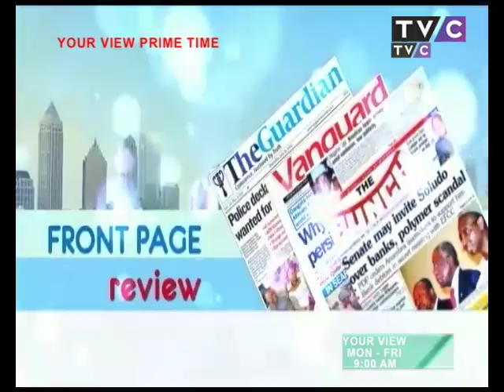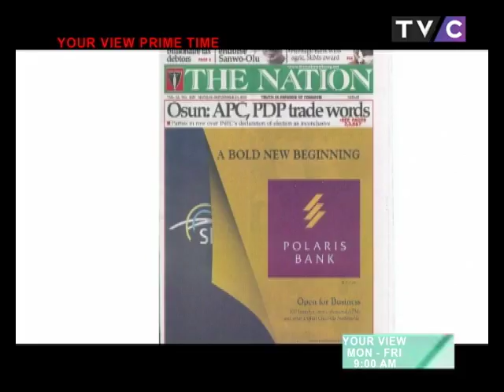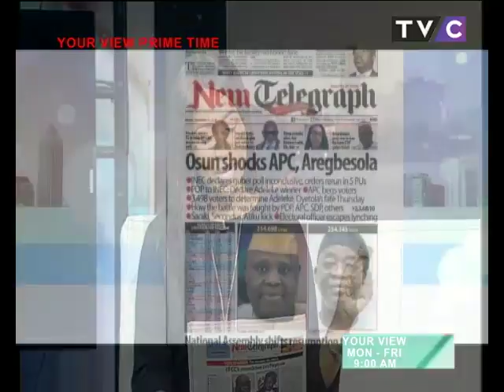Your View 24th September 2018 | Doctors Can Become Farmers